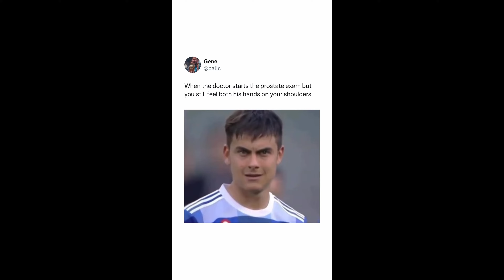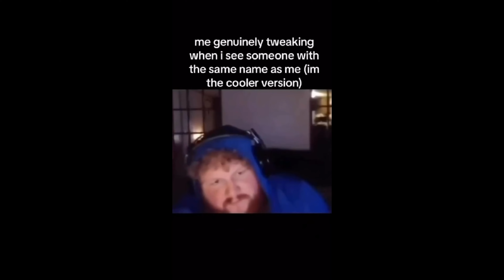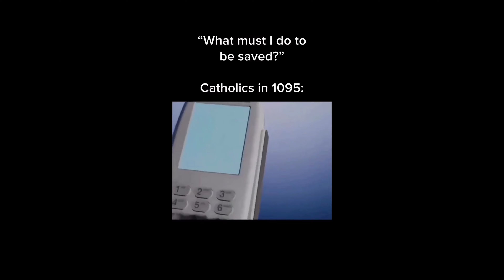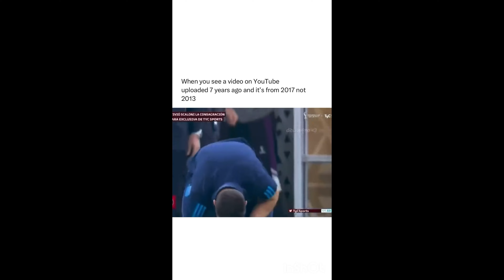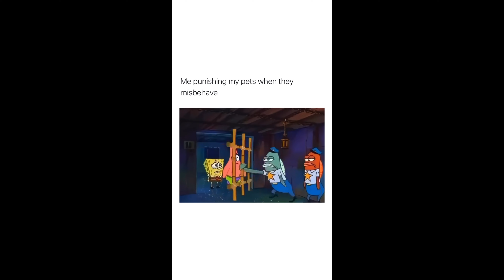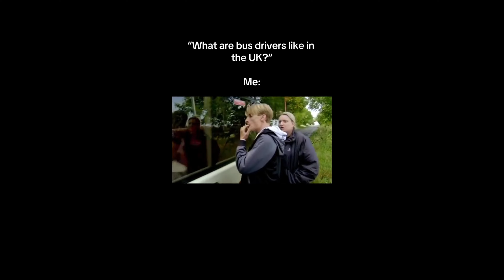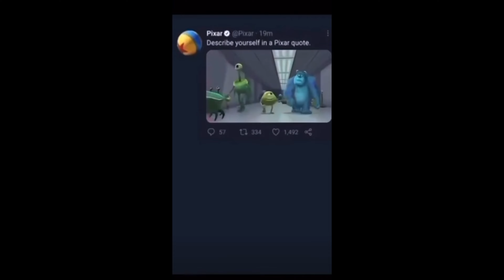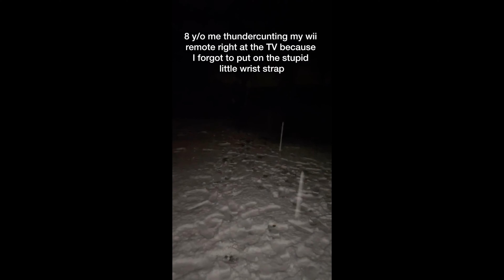Random memes I permanently borrowed PT.94